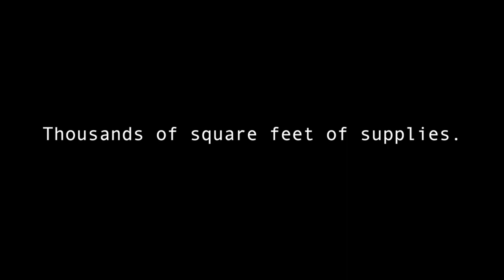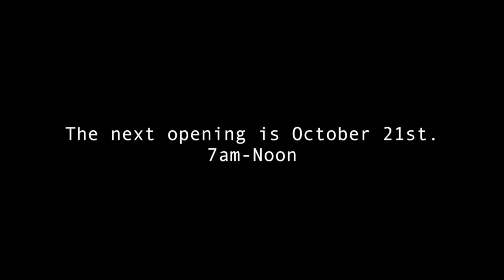TSD First Timer October Opening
This video is about TSD First Timer October Opening